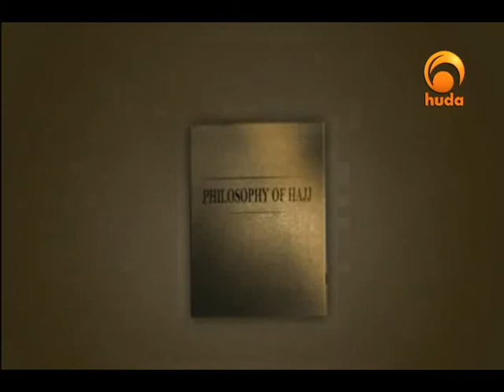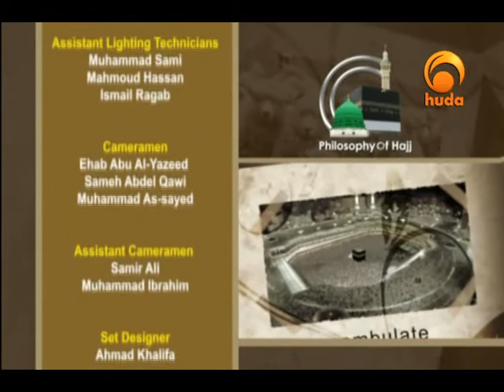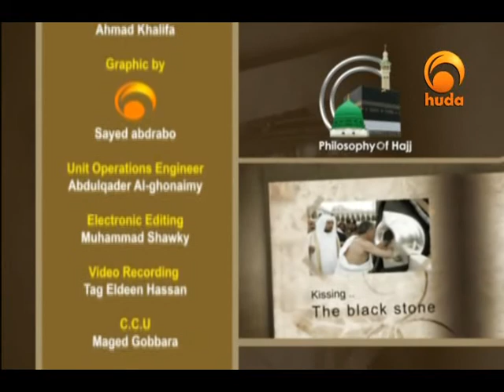Philosophy of Hajj 3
"Philosophy of Hajj" is a TV program presented by Khalil Amonette, and Prof. Muhammad N. Saie discussing the reasons behind the rituals of Hajj